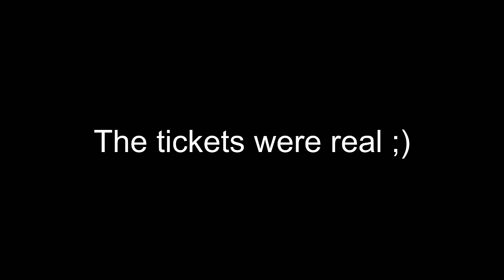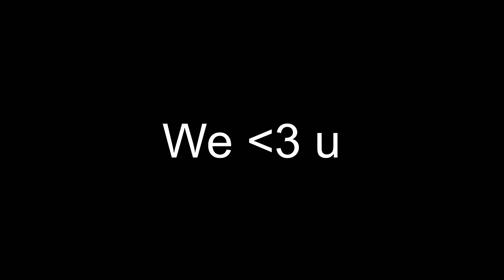I took my wife to a TAYLOR SWIFT concert! *she cried*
We saw the Taylor Swift Eras Tour in Sydney Australia and it was the night of our lives!
A little about us:
We are Cam and Mal! We have been Husband and Wife since June 6, 2020.
We love sharing the joys and struggles of being married young and being new parents. Join us as we grow our family (baby Adalyn born June 16, 2023). All Glory to God!
Show some love if you enjoyed this video by leaving me a comment and liking the video! :)